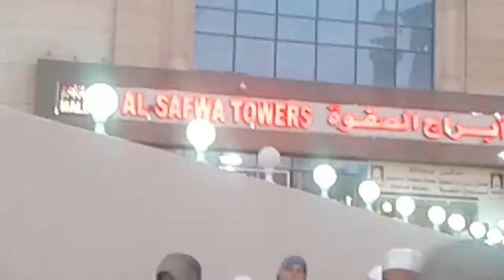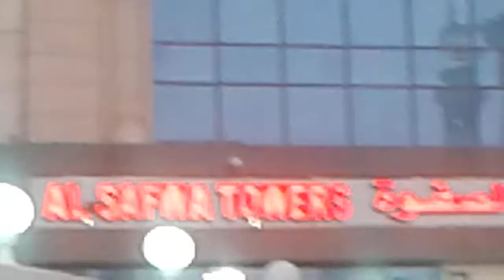Al-Safua Hotel Makka--01841261505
In front of Kaba , The most attractive 5 star Hotel with luxurious living and restaurant.